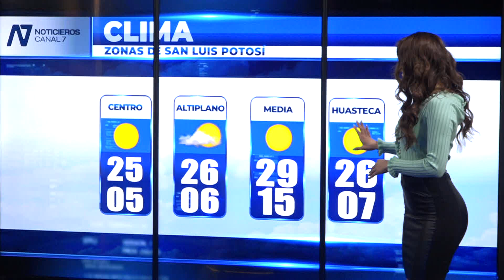El Pronóstico del Clima con Deyanira Mendoza: 04/01/2022